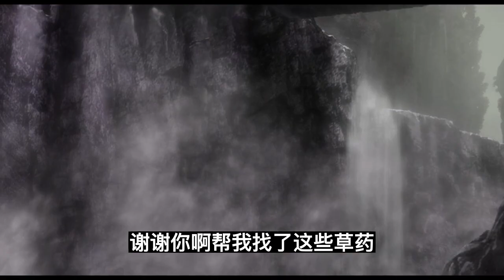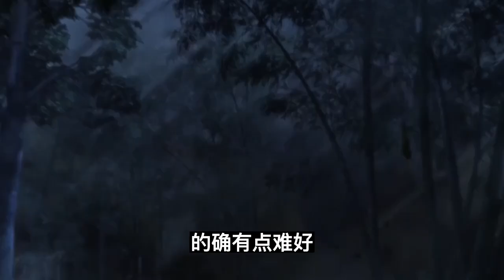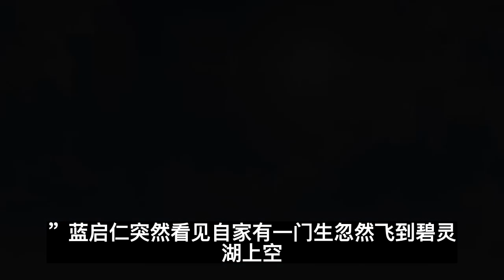魔道祖师之二哥哥骑我嘛！第12集：再给我摸摸嘛！太可爱啦#魔道祖師#藍忘機#魏無羨#陳情令#肖戰#王一博